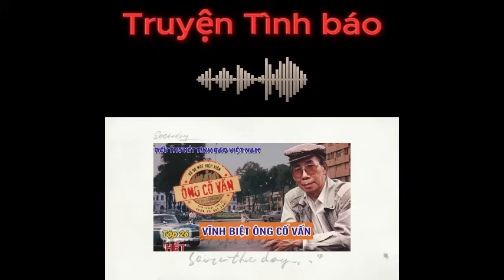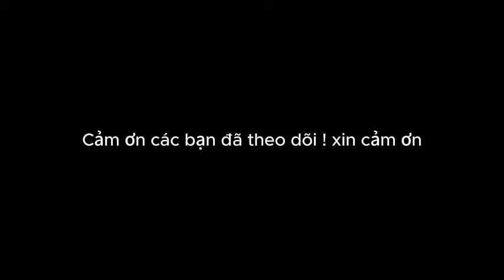Tiểu thuyết tình báo Việt Nam || ÔNG CỐ VẤN | Phần 26-HẾT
Tiểu thuyết tình báo Việt Nam || ÔNG CỐ VẤN
👉 QUA TÀI KHOẢN VIETINBANK: 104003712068 - NGUYEN NHA TRANG